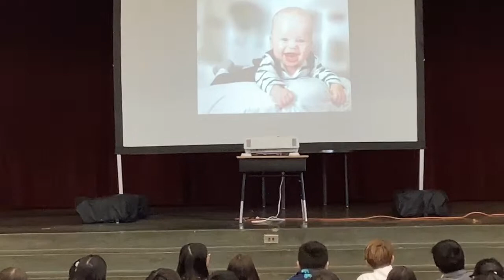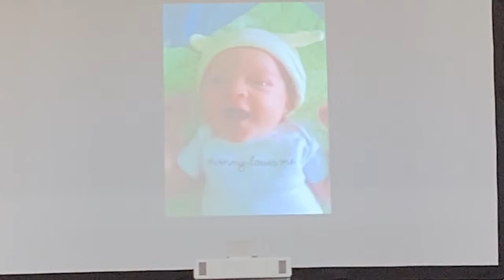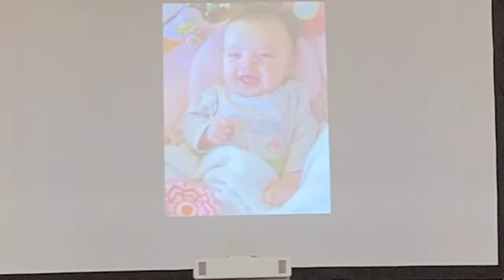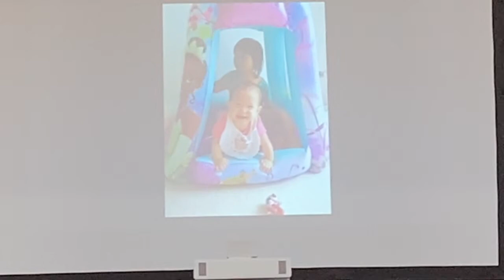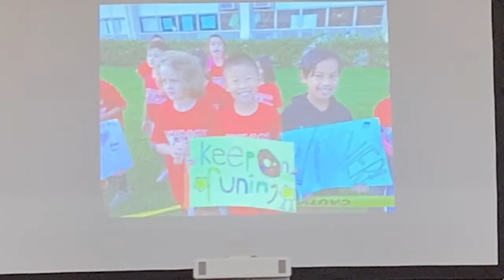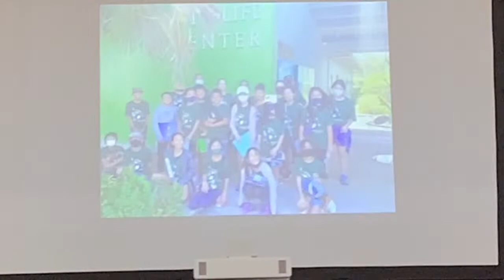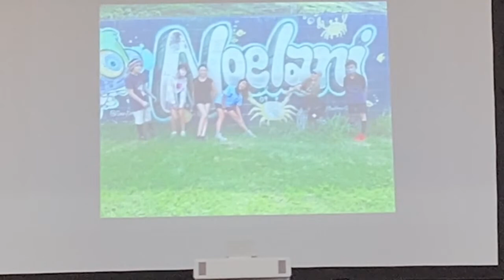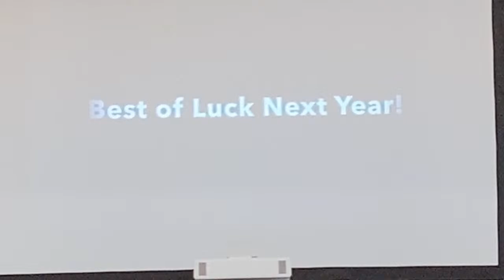Noelani 5th Grade Graduation 2023